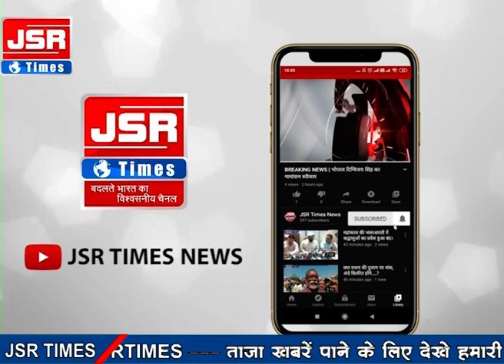उज्जैन,मप्र। उज्जैन पुलिस का जागरूकता अभियान,विशेष अभियान चलाकर महिलाओं को किया जागरूक